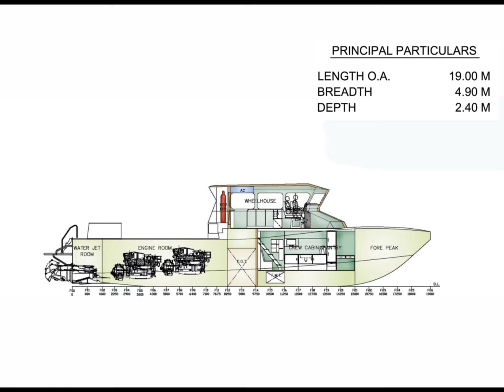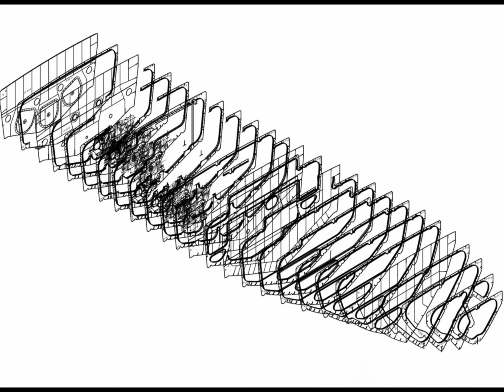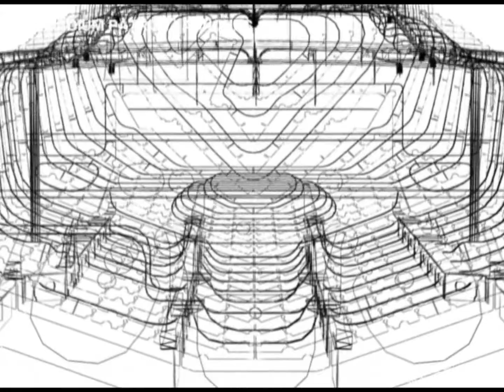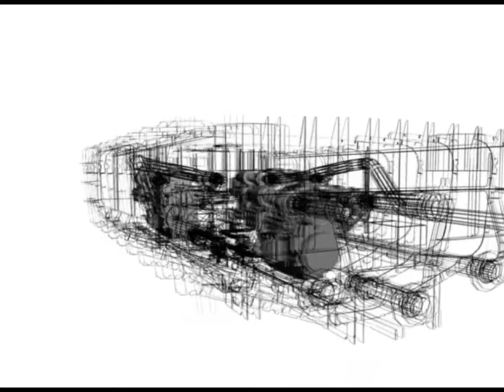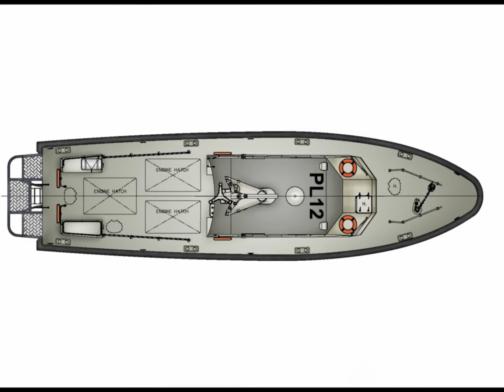nb357-19M Ultra Fast Patrol Boat